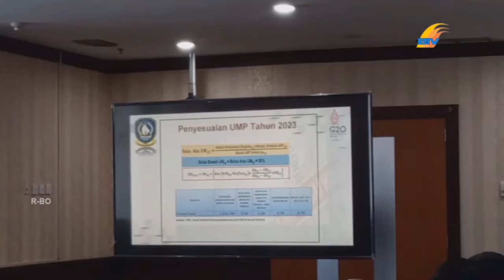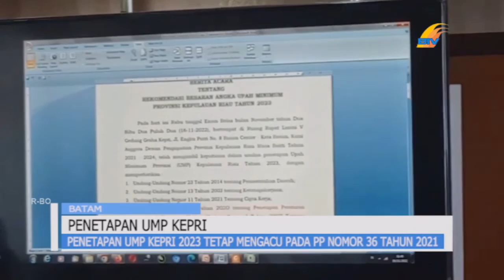PENETAPAN UMP KEPRI 2023 TETAP MENGACU PADA PP NOMOR 36 TAHUN 2021